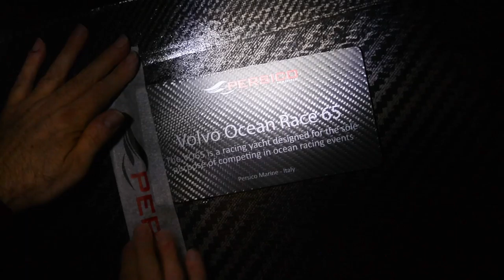Persico Marine - 10 years of partnership | Volvo Ocean Race